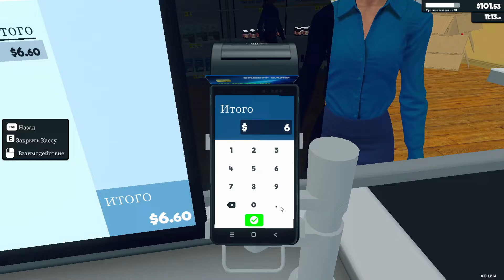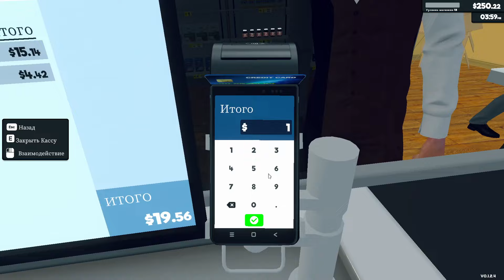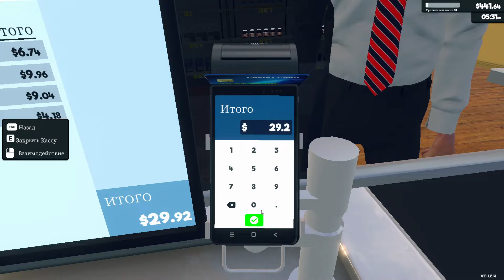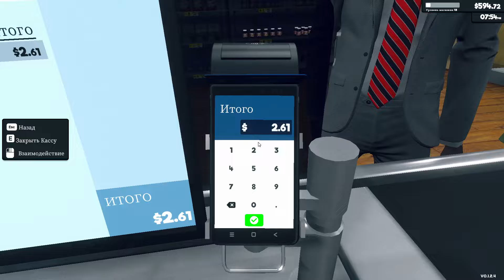КОРОЛЬ ХИМИИ ► Supermarket Simulator #5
Supermarket Simulator химия, Supermarket Simulator король,